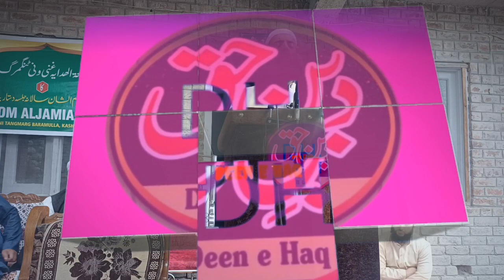BEST NAAT E RASOOL ﷺ Bin Dekhe Mohammadﷺ par Qurbaan Zamana Hai.Mufti Mushtaq Ahmad Qasmi hfz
Copyright is not permissible
without admin permissible